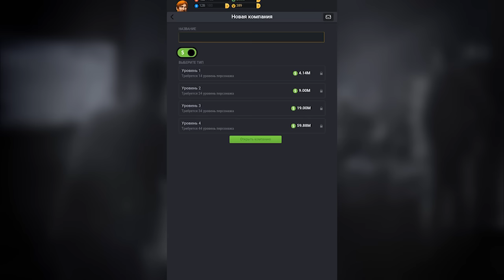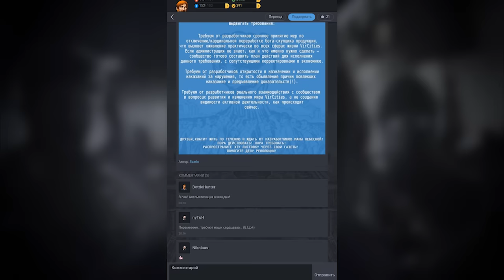Vircities на Андроид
VirCities — уникальный политико-экономический симулятор, созданный на основе реальных механизмов управления государством и политической жизнью общества.
Станьте гражданином одного из крупнейших мегаполисов Земли и поднимайтесь по ступеням социальной иерархии, ведя свой народ к богатству и процветанию. Вы сами вольны выбирать методы политической борьбы: к власти можно прийти, одержав победу на честных выборах, устранив соперников в результате политических интриг, организовав классическую "цветную" революцию или разыграв хитроумную многоходовую комбинацию, которой позавидовал бы сам Николо Маккиавели.

Возглавив свой город, вы сможете вести за собой не только друзей и виртуальных сограждан, но и игроков из других городов, укрепляя дипломатические отношения, создавая международные военные альянсы и начиная войны за ресурс и влияние.

Развитие экономики, дипломатические интриги или жесткий военный диктат — стратегия развития города находится в ваших руках! Начните свой путь к абсолютной власти и тотальному доминированию!

Особенности игры:
*ВЫБИРАЙТЕ свой город и начинайте свой путь к креслу премьер-министра
Играйте за Варшаву, Москву, Киев или Куала-Лумпур
*ОТКРЫВАЙТЕ промышленные предприятия и создавайте финансовые корпорации, чтобы овладеть финансовыми потоками
*ПОБЕЖДАЙТЕ бандитов и оппозиционеров в своем городе, получая
новые боевые звания и бонусы
*ВСТУПАЙТЕ в политические партии и начинайте собственную игру в борьбе за власть
*РАЗВИВАЙТЕ свои профессиональные навыки лесоруба, фермера,
шахтера, издателя газеты, врача или тренера, повышая свой социальный статус в борьбе за влияние
*ТРЕНИРУЙТЕ свои спортивные навыки и получайте призы за победы в соревнованиях
*УЧАСТВУЙТЕ в Больших Боях за свой город и побеждайте,
зарабатывая очки развития
*СТАНЬТЕ лучшим правителем за всю историю мира VirCities!